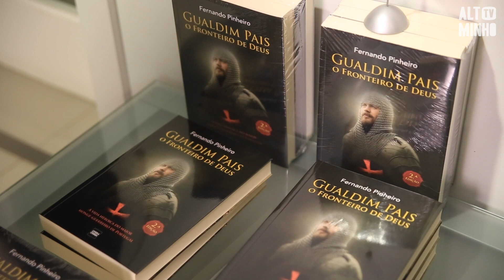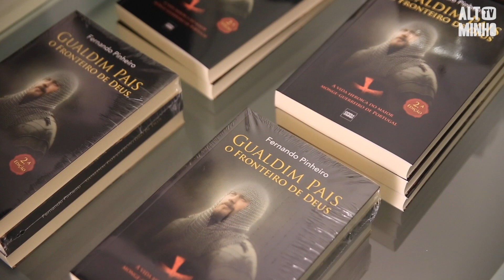"Gualdim Pais - O Fronteiro de Deus" apresentado em Paredes de Coura | Altominho TV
O Arquivo Municipal de Paredes de Coura acolheu a apresentação do livro "Gualdim Pais - O Fronteiro de Deus". Um romance histórico, que recua ao período da fundação da nacionalidade, da autoria de Fernando Pinheiro.